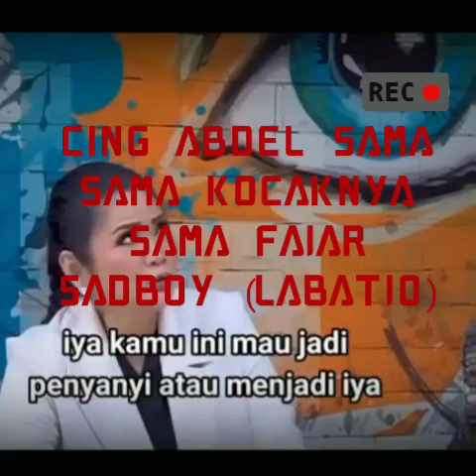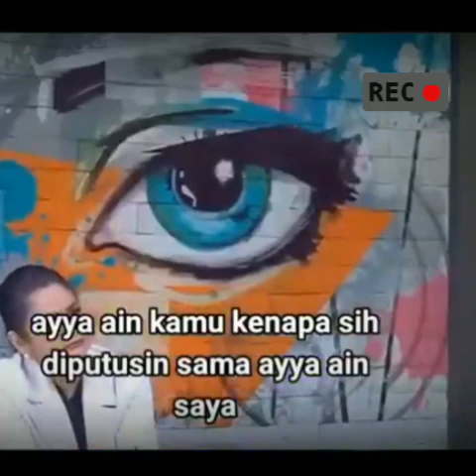kocak kiri kanan||fajar sadboy & cing abdel